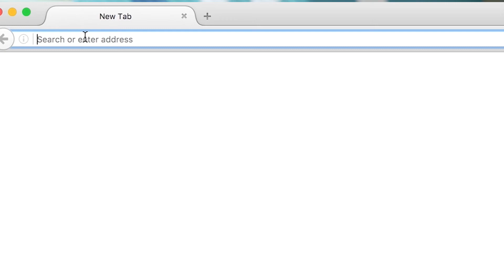Launch of the Draft National Standards for Children's Residential Centres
Rachel Flynn — Director of Health Information and Standards, today launched the Draft National Standards for Children's Residential Centres for public consultation.